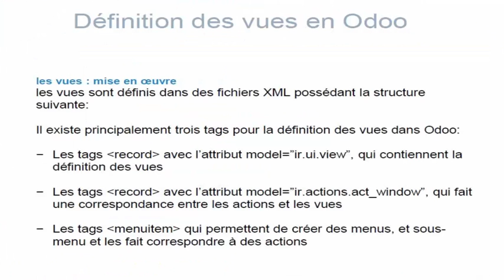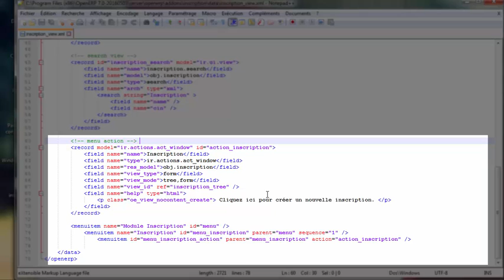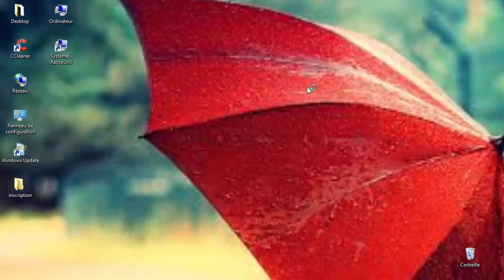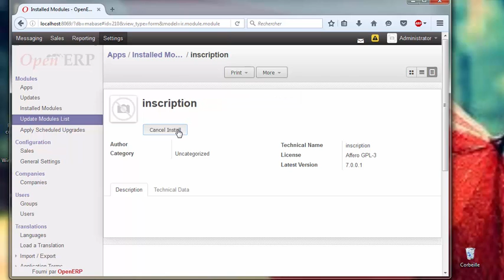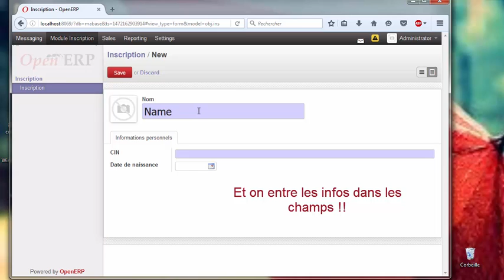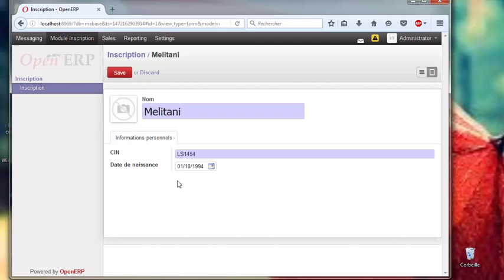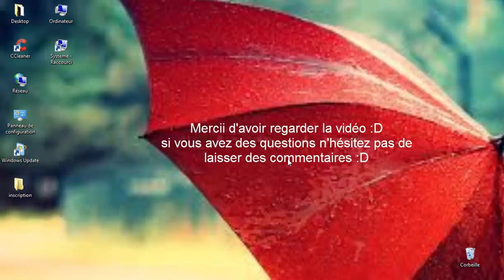Création d'un module sous Odoo (niveau débutant) || Part 3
cette vidéo explique comment créer les fichiers nécessaires pour créer un module sous Odoo (OpenERP v7) || Part 3
le lien pour télécharger le module prêt a être installer :